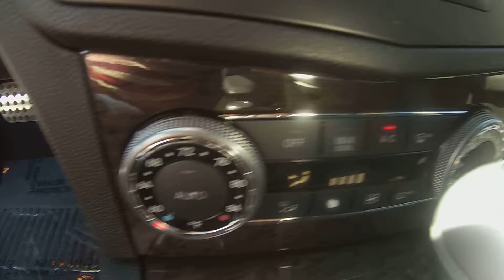2008 Mercedes C350, Asanka Cars.Com, Easy Financing